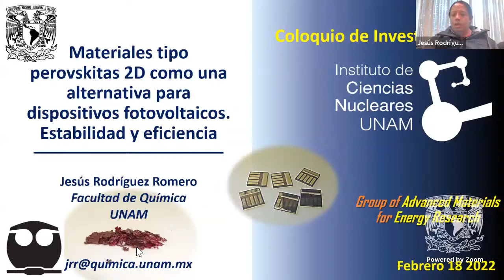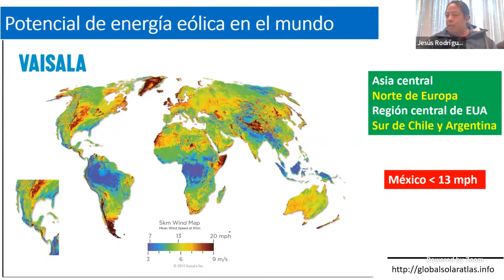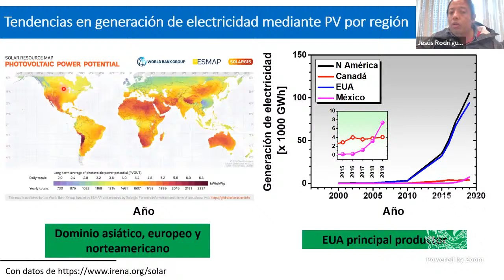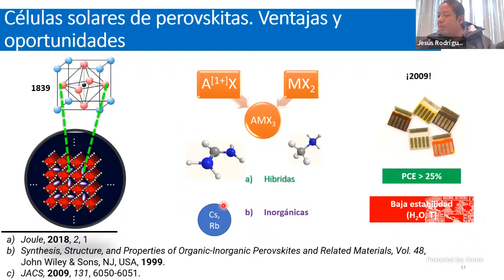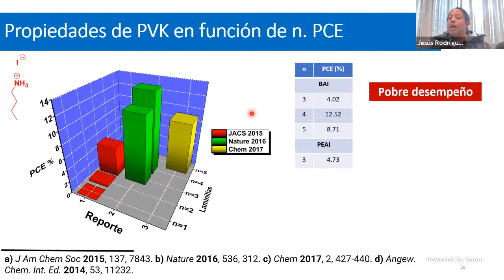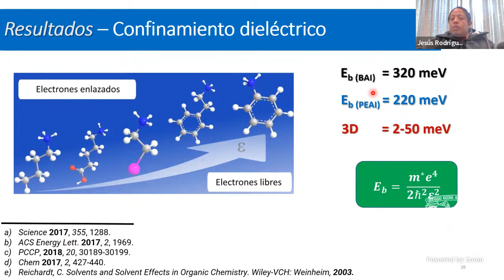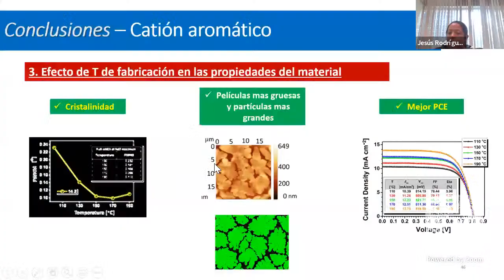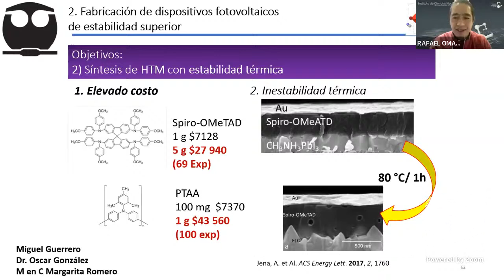Materiales tipo perovskitas 2D como alternativa para dispositivos fotovoltaicos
La investigación en células solares se ha desarrollado intensamente en los últimos años. El descubrimiento de las células eficientes de materiales híbridos orgánico-inorgánico con estructura perovskita ABX3, siendo A un grupo orgánico como metilamonio, B plomo o estaño y X un halógeno, promete alcanzar altas eficiencias con rutas de preparación de baja temperatura. Aunque estas células solares han alcanzado rápidamente eficiencias de conversión superiores al 25%, y permitirán conseguir una tecnología de bajo costo de manufactura a gran escala y alta eficiencia, las propiedades de estos materiales en cuanto a estabilidad se refieren, son problemas que deben resolverse antes de poder ser comercializados. Una de las estrategias más exitosamente empleadas para superar este problema es a través de la inclusión de cationes con propiedades hidrofóbicas. El empleo de cationes hidrofóbicos, voluminosos, lleva a la obtención de materiales tipo perovskita bidimensionales los cuales presentan propiedades muy diferentes a las observadas en los materiales de partida, influyendo de manera negativa en el desempeño fotovoltaico final obtenido. Durante esta sesión se discutirán los principales resultados reportados, así como la aplicación de cationes no convencionales para la preparación de estos materiales, con la intención de preparar materiales que presenten una estabilidad competitiva, sin sacrificar eficiencia.